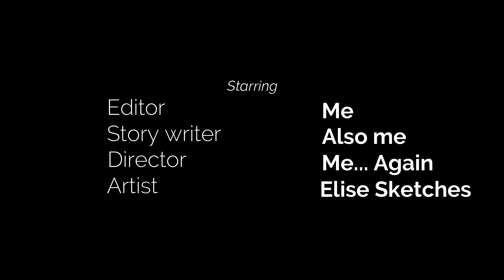I Gave a Tower an Island (TDS MrBeast Probably)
MRBEAST is dope 😎

SHOUT-OUT TO MY YOUTUBE CHANNEL MEMBERS!!

TIER 4 -
(None)

TIER 3 -
(None)

TIER 2 -
(None)

TIER 1 -
MobGamer374, name here

And check out the membership program!

Don't kill me mrbeast for this 😨